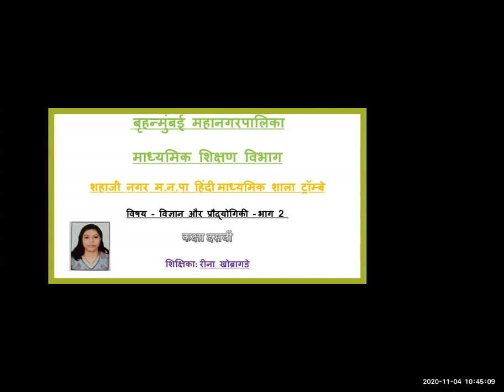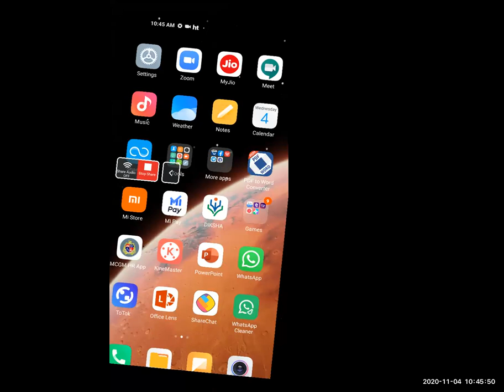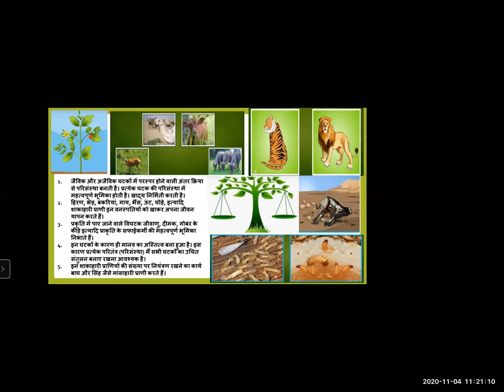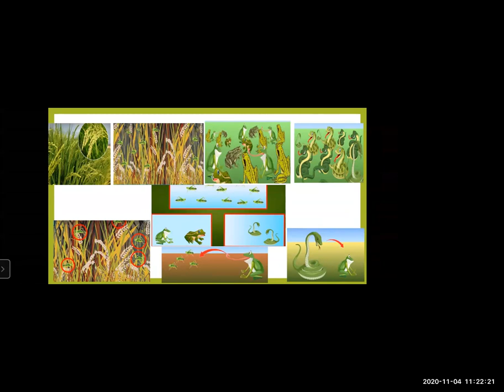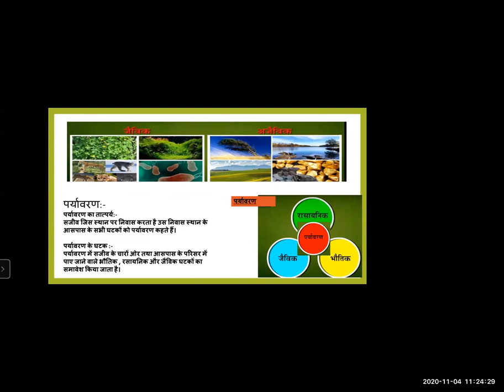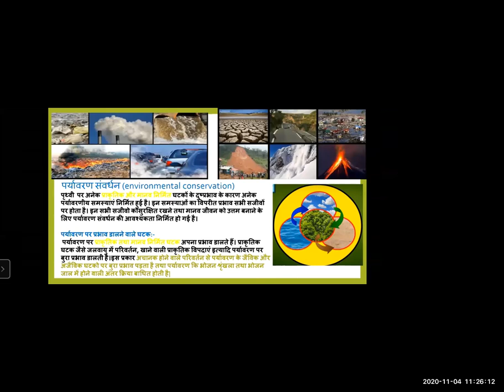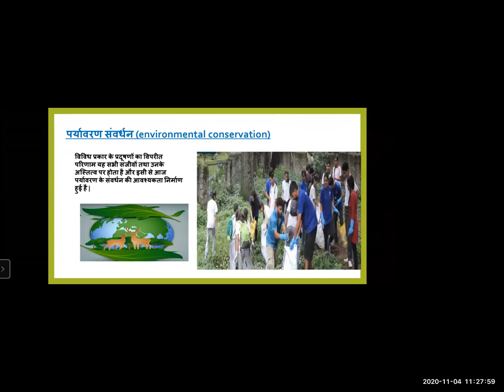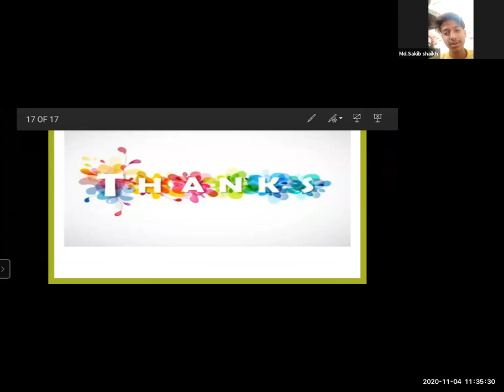पाठ भाग दसवी कक्षा हिंदी माध्यम | मनपा (BMC) शिक्षा विभाग